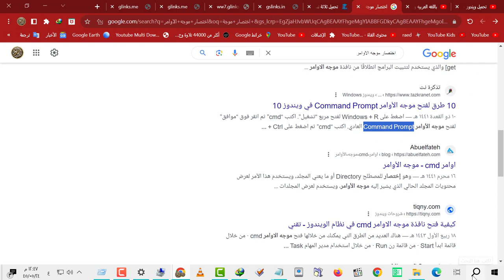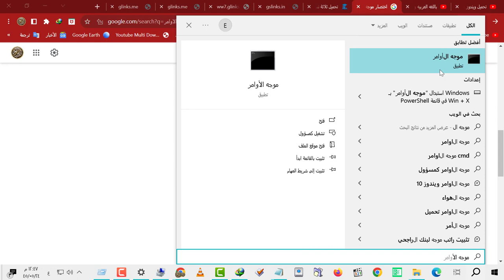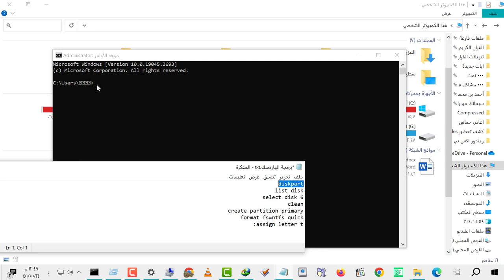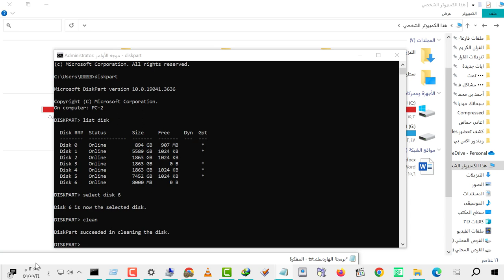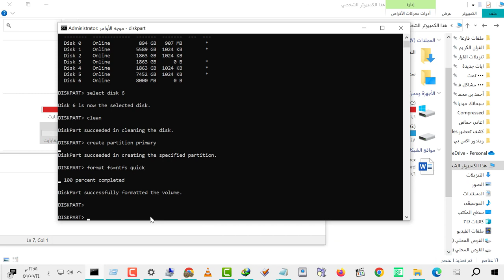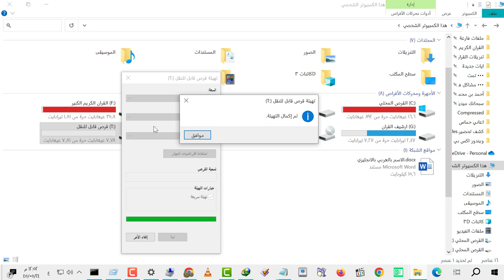كيفية اصلاح الفلاشة او الهاردسك الداخلي أو الخارجي بالتهيئة بدون برامج فلاش فلاشات الفلاش هارد وير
لتحميل ملف TXT هنا

كل ما عليك هو نسخ الكلمات والصاقها
diskpart
list disk
هنا لابد من استبدال رقم 6 ووضع رقم الهاردسك او الفلاشة المتعطلة
clean
هنا لابد من استبدال حرف T باي حرف اخر غير موجود
assign letter t:
قناتي الثانية حياكم الله

فورمات فرمة فرمتة فرمته اصلاح الاصلاح كيفية شلون ازاي اصلح خربان متعطل تعطل التعطيل إصلاح مصلح فلاش فلاشات الفلاش الهارد الهاردسك هاردسك داخلي خارجي بدون برامج برنامج تطبيق تطبيقات كيفية اصلاح الفلاشة او الهاردسك الداخلي أو الخارجي بالتهيئة بدون برامج فلاش فلاشات الفلاش هارد وير